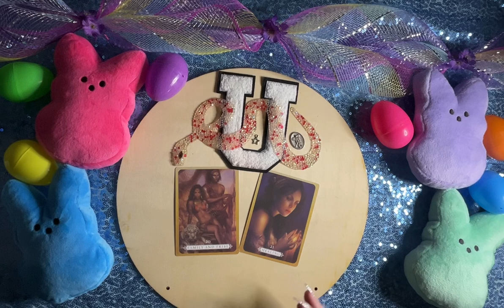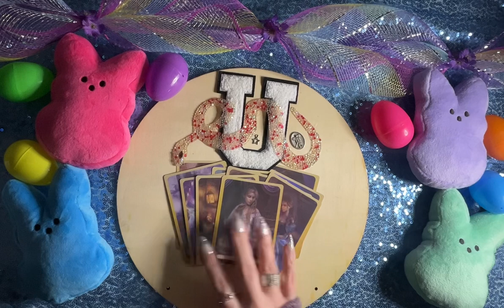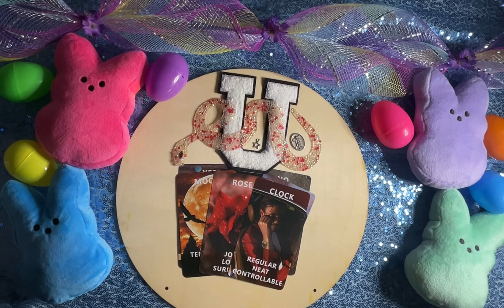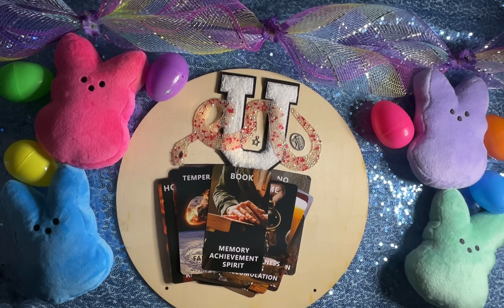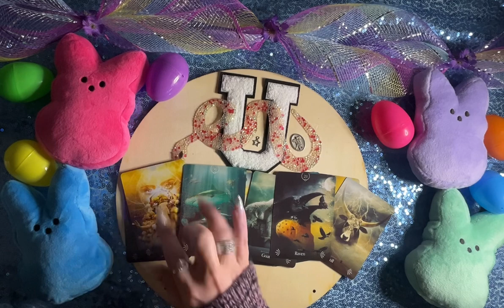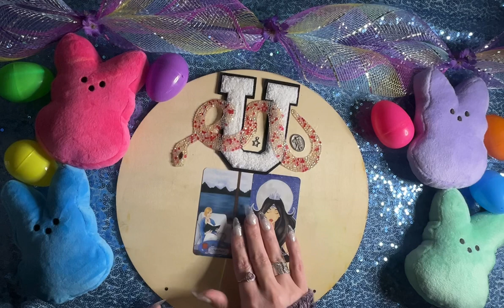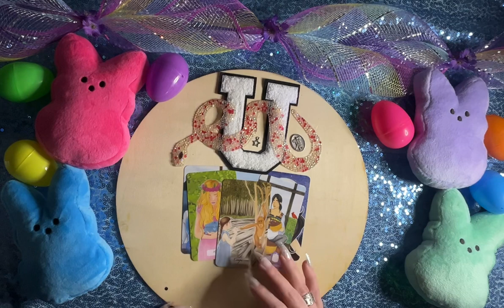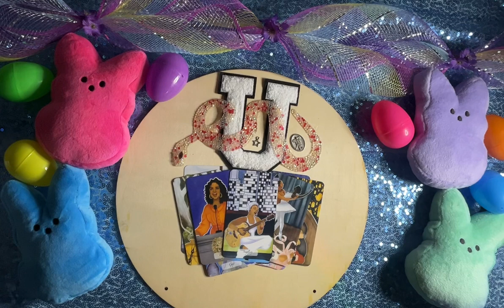🔮Generational Curse Braker🫵🏻Yes or No❓Only You See Through The Mask🔍Clairvoyance👁️Spirit🪽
⛎Ophiuchus Tarot is not responsible for any decisions made by viewers based upon any messages an/ or advice given in this reading. Please be your own leader in discernment. Only take what resonates and toss the rest.🌕